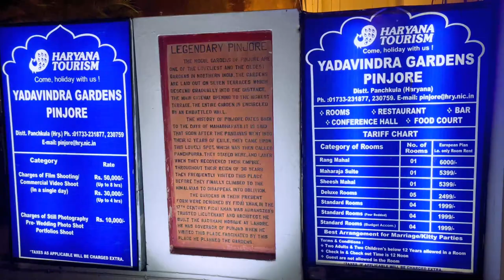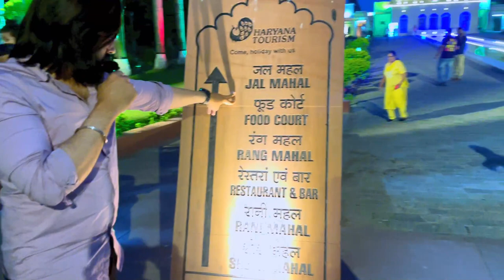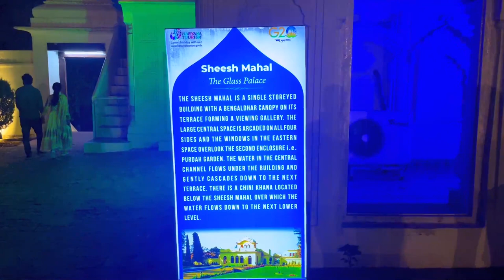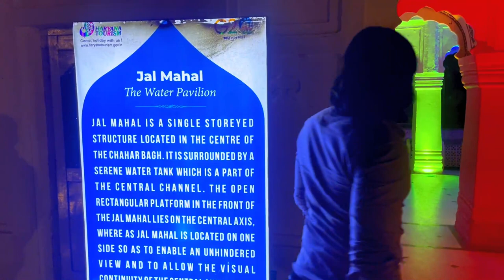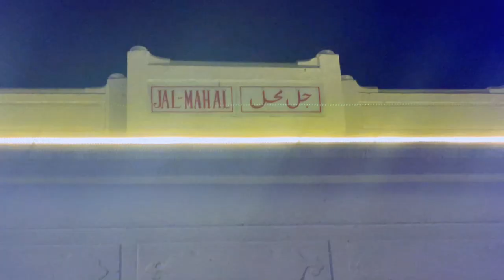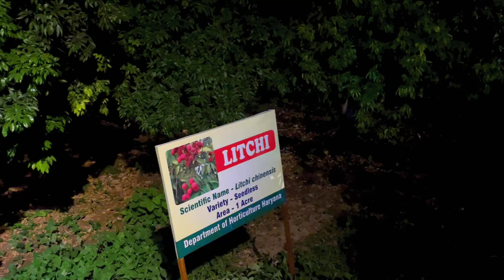Pinjore Gardens is Heaven at Night😍😍 || Yadavindra Gardens Pinjore Drone View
Yadavindra Gardens, also known as Pinjore Gardens, is a historic 17th century garden located in Pinjore city of Panchkula district in the Indian state of Haryana. Panchkula city is nearby it. It is an example of the Mughal Gardens architectural style, which was renovated by the Patiala Dynasty Sikh Rulers. The garden was built by Fidai Khan.

It was built in the foothills of Himalayas as one of the Mughal gardens summer retreat for the Aurangzeb (r. 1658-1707), who then had his capital at Lahore, by his foster brother and architect Muzaffar Hussain. He was known as Nawab Fidai Khan Koka and was also Aurangzeb's master of ordnance. He had also supervised the construction of Badshahi Mosque (1671-73) of Lahore. It was built during the early days of Aurangzeb's rule but the accurate date is not known. Since the time of Shah Jahan, mughals reserved the pavilions with Balustered columns supporting the cusped arches only for the use of emperor and his immediate family, hence, it was likely built for Aurangzeb's personal use as summer retreat.

ARCHITECTURE:
Built in a similar style to Shalimar Bagh in Kashmir, the garden has been laid in seven terraces, with the main gate of the garden opening into the highest first terrace, which has a palace built in Rajasthani–Mughal style. It is called the “Shish Mahal” (palace of glass), which is adjoined by a romantic "Hawa Mahal" (airy palace). The second terrace with arched doorways has the "Rang Mahal" (painted palace). The third terrace has cypress trees and flowerbeds leading to dense groves of fruit trees. The next terrace has the "Jal Mahal" (palace of water) with a square fountain bed and a platform to relax. Fountains and tree groves are provided in the next terrace. The lowermost terrace has an open-air theatre, which is designed as a disc-like structure.

In 1775, the Maharaja of Patiala Amar Singh bought it from the King of Sirmur State Jagat Prakash.